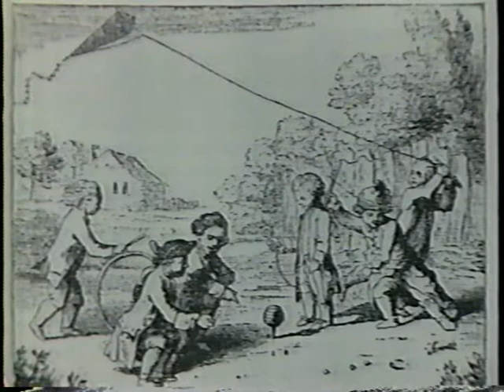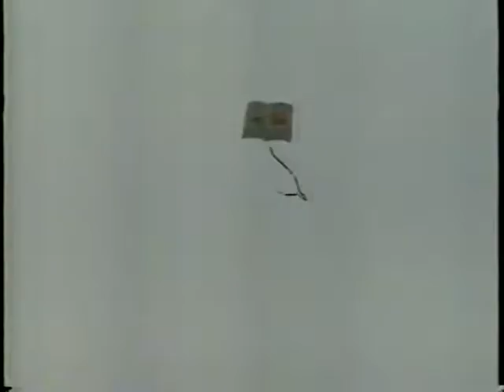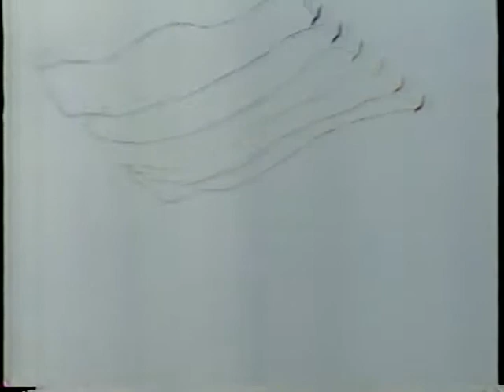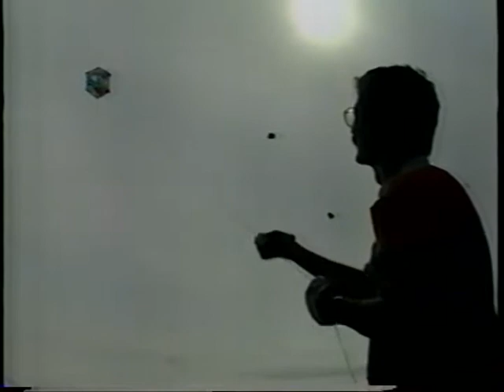Kitemaker Winslow Colwell profiled on Vermont Public Television's "Crossroads" in 1991.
Vermont Kitemaker Winslow Colwell is profiled in this program originally aired in 1991. Win made his Japanese-inspired kites in his Middlebury workshop. You'll see how he cuts and stitches the rip-stop material, learn about the history of kites, and go to a small kite festival which joined up with hundreds of simultaneous kite festivals all over the world.